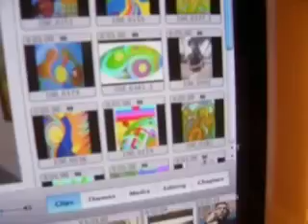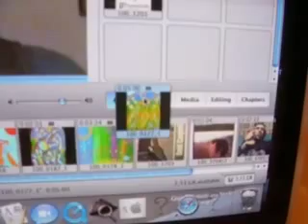I Create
A poem set to guitar accompaniment giving
my approach to creativity. The paintings
are all mine...except for the last four
which are by my master painter sister
Stephanie Correia.